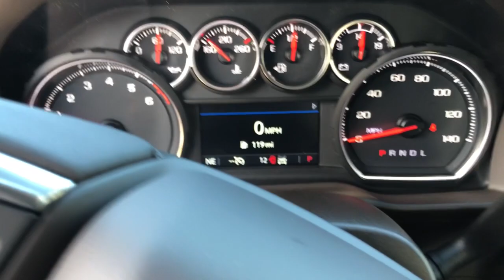2022 Chevrolet Silverado 1500 Gloucester, Mathews, Kilmarnock, York County, Williamsburg VA T5342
Cherry Red Tintcoat New 2022 Chevrolet Silverado 1500 available in Gloucester, Virginia at Ken Houtz Chevrolet Buick. Servicing the Mathews, Kilmarnock, York County, Williamsburg, VA area.
2022 Chevrolet Silverado 1500 LT - Stock#: T5342 - VIN#: 1GCUYDED8NZ157579

6404 George Washington Memorial Highway

Satellite Radio, Back-Up Camera, Trailer Hitch, Alloy Wheels, Turbo Charged, Rear Air, 4x4. EPA 20 MPG Hwy/17 MPG City! LT trim. Warranty 5 yrs/60k Miles - Drivetrain Warranty; brbrKEY FEATURES INCLUDEbr4x4, Rear Air, Back-Up Camera, Turbocharged, Satellite Radio. brbrWHO WE AREbrOur unmatched service and diverse Buick, Chevrolet inventory have set us apart as the preferred dealer in Gloucester. Visit us today to discover why we have the best reputation in the Gloucester area. brbrFuel economy calculations based on original manufacturer data for trim engine configuration. Please confirm the accuracy of the included equipment by calling us prior to purchase. br
Preferred Equipment Group 1LT,3.42 Rear Axle Ratio,3.23 Rear Axle Ratio,Auto-Locking Rear Differential,Wheels: 17 x 8 Bright Silver Painted Aluminum,Wheels: 20 x 9 Painted Aluminum,40/20/40 Front Split-Bench Seat,Cloth Seat Trim,10-Way Power Driver Seat w/Lumbar,Not Equipped w/Heated/Ventilated Front Seats,Radio: Chevrolet Infotainment 3 System,SiriusXM Radio,Electronic Cruise Control,Electric Rear-Window Defogger,Color-Keyed Carpeting Floor Covering,All-Weather Floor Liner (LPO) (AAK),OnStar & Chevrolet Connected Services Capable,Z71 Off-Road & Protection Package,Bed Protection Package,Chevytec Spray-On Black Bedliner,Not Equipped w/Heated Steering Wheel,Deep-Tinted Glass,Front License Plate Kit,LED Cargo Area Lighting,EZ Lift Power Lock & Release Tailgate,Heavy Duty Suspension,Off-Road Suspension,Z71 Off-Road Package,Trailering Package,Rear Wheelhouse Liners,Skid Plates,Heavy-Duty Air Filter,Rear 60/40 Folding Bench Seat (Folds Up),Chevrolet Connected Access Capable,Power Front Windows w/Passenger Express Down,Power Rear Windows w/Express Down,Power Door Locks,Keyless Open & Start,Power Front Windows w/Driver Express Up/Down,Front Rubberized Vinyl Floor Mats,Rear Rubberized-Vinyl Floor Mats,Bluetooth For Phone,Remote Vehicle Starter System,Dual-Zone Automatic Climate Control,Hitch Guidance,Chrome Mirror Caps,Chrome Grille,Hill Descent Control,Heated Driver & Front Outboard Passenger Seats,External Engine Oil Cooler,Heated Steering Wheel,Auxiliary External Transmission Oil Cooler,12-Volt Rear Auxiliary Power Outlet,2 USB Ports (First Row),Dual Exhaust w/Polished Outlets,Manual Tilt/Telescoping Steering Column,Leather Wrapped Steering Wheel,2-Speed Transfer Case,Convenience Package,All-Star Edition,Standard Tailgate,4.2 Diagonal Color Display Driver Info Center,Steering Wheel Audio Controls,6-Speaker Audio System,Rear Dual USB Charging-Only Ports,Theft Deterrent System (Unauthorized Entry),Rear Vision Camera,Front Frame-Mounted Black Recovery Hooks,Wi-Fi Hot Spot Capable,Premium audio system: Chevrolet Infotainment 3,Apple CarPlay/Android Auto,Internet access capable: Wi-Fi Hotspot capable,4-Wheel Disc Brakes,Air Conditioning,Electronic Stability Control,ABS brakes,Alloy wheels,Automatic temperature control,Brake assist,Bumpers: chrome,Delay-off headlights,Driver door bin,Driver vanity mirror,Dual front impact airbags,Dual front side impact airbags,Front anti-roll bar,Front dual zone A/C,Front reading lights,Front wheel independent suspension,Fully automatic headlights,Heated door mirrors,Heated front seats,Heated steering wheel,Illuminated entry,Low tire pressure warning,Occupant sensing airbag,Overhead airbag,Overhead console,Panic alarm,Passenger door bin,Passenger vanity mirror,Power door mirrors,Power driver seat,Power steering,Power windows,Radio data system,Rear reading lights,Rear step bumper,Rear window defroster,Remote keyless entry,Security system,Speed control,Speed-sensing steering,Split folding rear seat,Steering wheel mounted audio controls,Telescoping steering wheel,Tilt steering wheel,Traction control,Trip computer,Variably intermittent wipers,Front Center Armrest w/Storage,AM/FM radio: SiriusXM